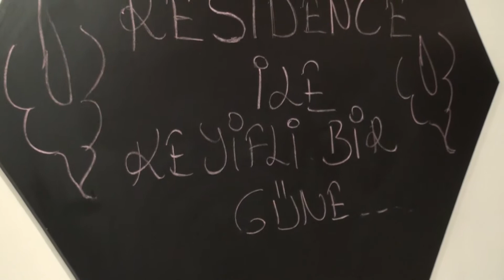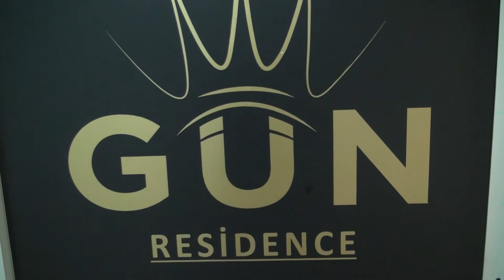KALİTELİ HİZMET |GÜN RESİDENCE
Sektörün önde gelen isimlerinden olan “Gün Recidence Otel” Otel müdürü Nagihan Yücel vermiş oldukları hizmetleri Posta Kobi'ye anlattı.